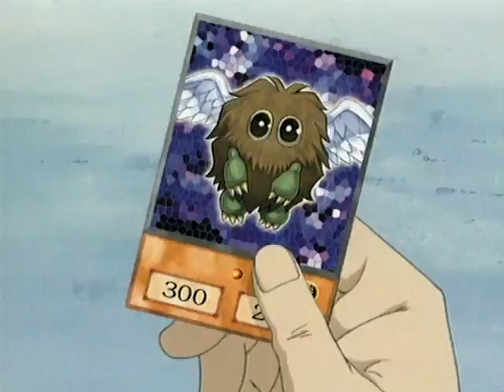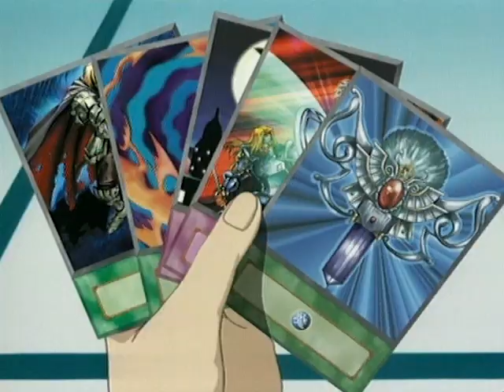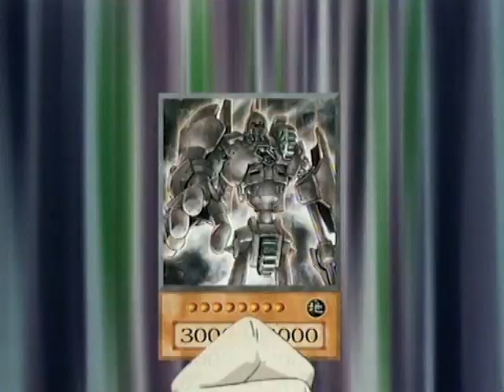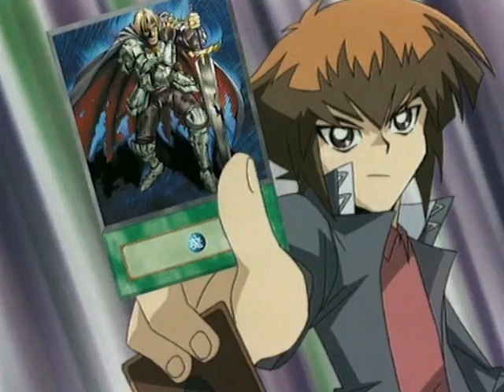Yu-Gi-Oh GX S1 EP 1 - slovensko